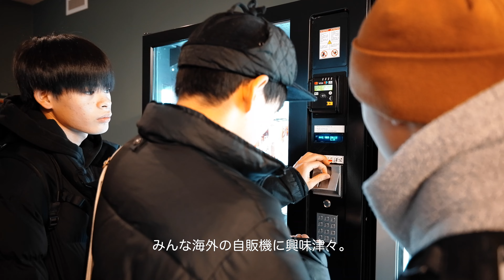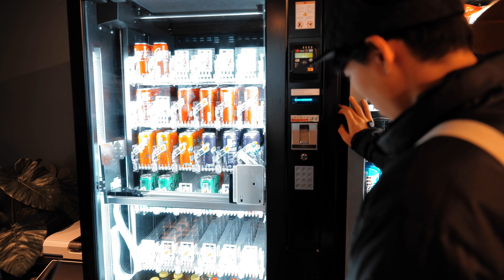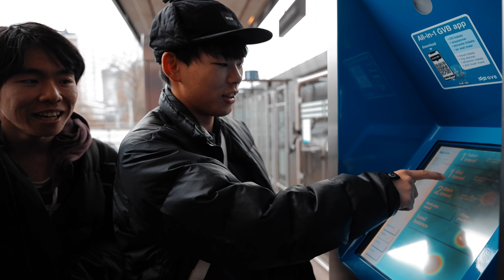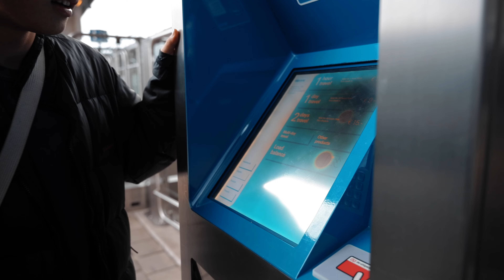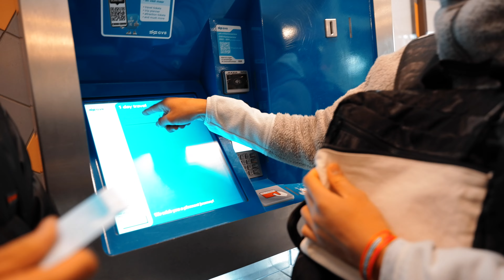Hooked 2023 Day4 -アムステルダム観光-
アムステルダム4日目です！実質最終日となります。
4日目はラストセッション、そしてアムステルダム観光をしました。